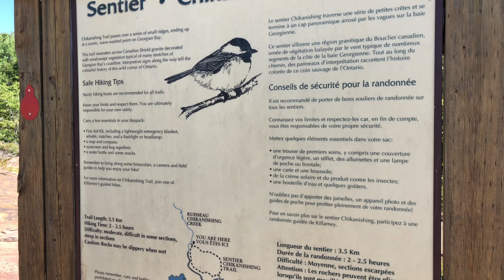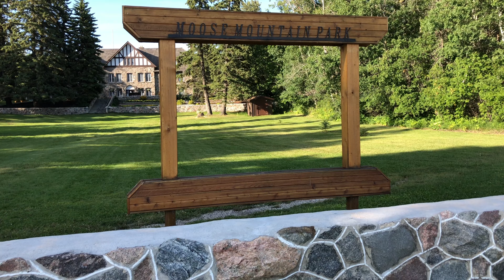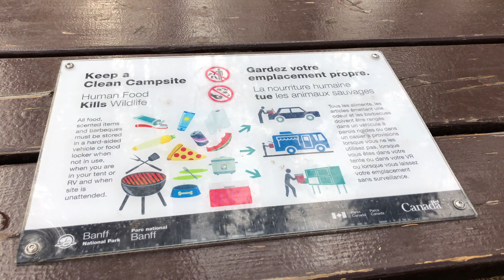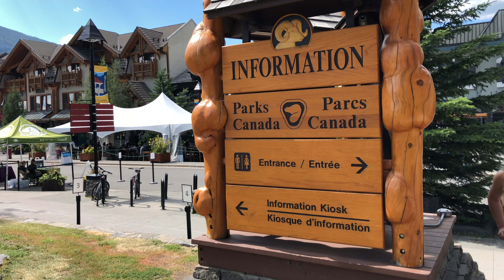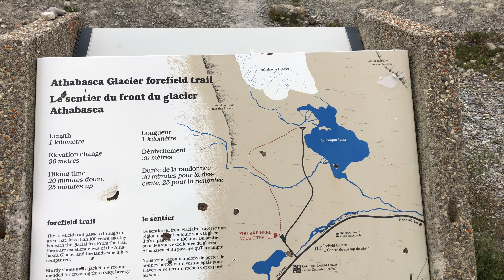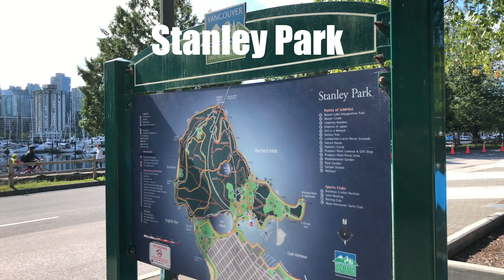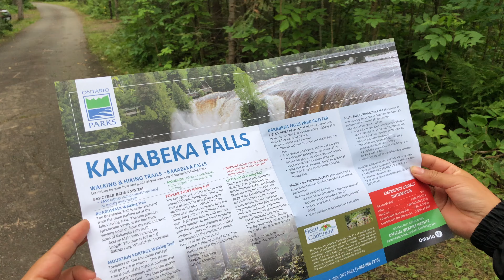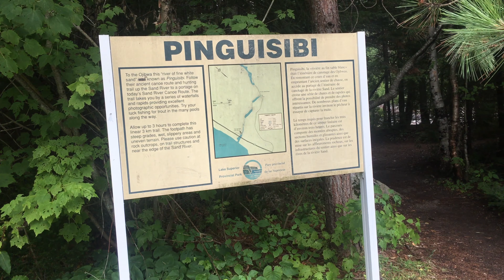Viaje en Carro por Canada / Los mejores lugares turísticos de Canada/ Atracciones de Canada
En este vídeo quiero mostrarte algunas de los lugares más turísticos y bonitos de Canada. Este víaje lo hicimos en el mes de Agosto ya que es uno de los meses más calientes en Canada, el viaje lo hicimos en carro y nos toma 19 días en viajar desde Toronto a Vancouver.